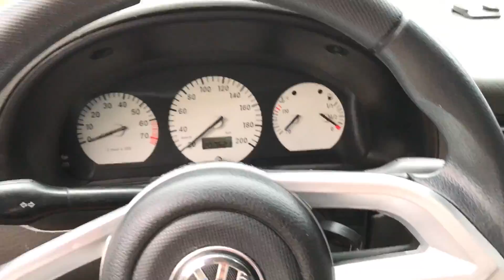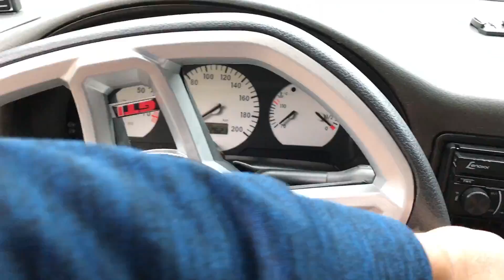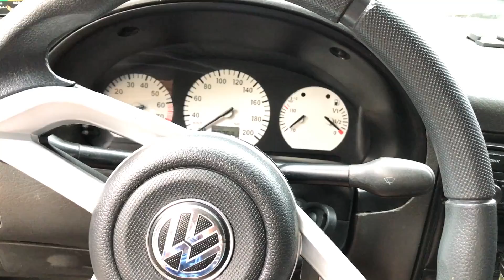ESTALOS NA RODA DO GOL G2 AO ESTERÇAR O VOLANTE - ISSO PODE TE DEIXAR A PÉ!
AO OUVIR ALGUSN BARULHOS ANORMAIS NO CARRO DEVEMOS TER EXTREMA ATENÇÃO, SE VOCÊ ESTÁ OUVINDO ESTALOS NA RODA AO ESTERÇAR O VOLANTE E ACELERAR, FIQUEM MUITO ATENTO POIS PODE HAVER ALI UM PROBLEMA DE JUNTA HOMOCINÉTICA, ESTA SE QUEBRAR FAZ COM QUE O CARRO NÃO ANDE MAIS, PODENDO DE DEIXAR A PÉ!

CARRO: GOL G2 1000i PLUS 1995 C/ KIT 1.6
CÂMERA: GOPRO 5 BLACK / IPHONE 7 / CANON T5I